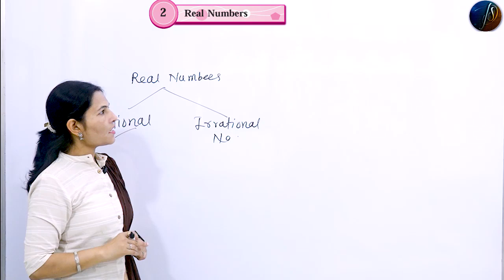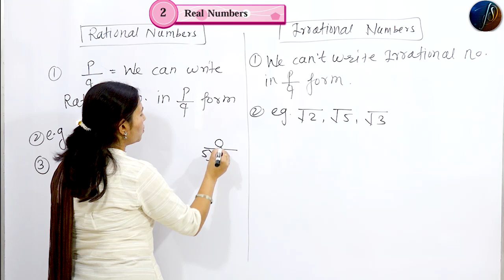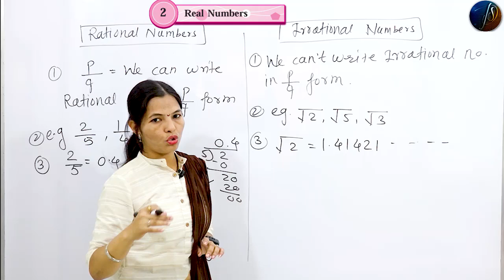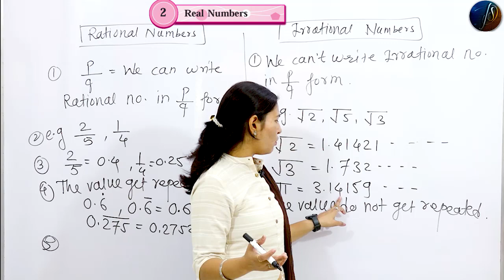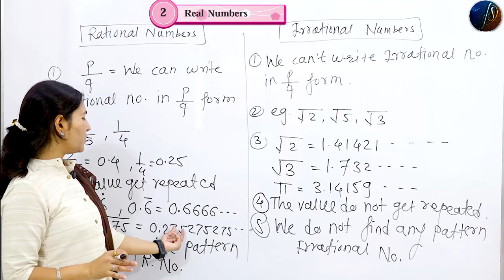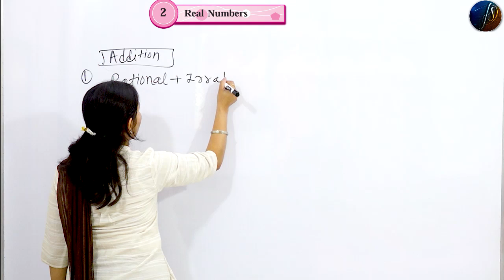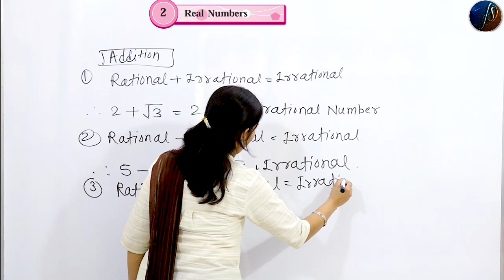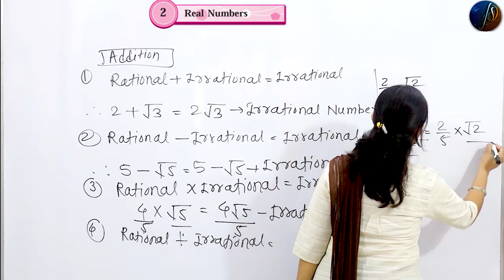9th Algebra | Chapter 2 | Real Numbers | Part-7 | Maharashtra Board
9th Algebra | Chapter 2 | Real Numbers | Part-7 | Maharashtra Board